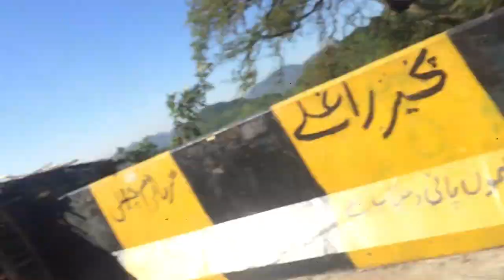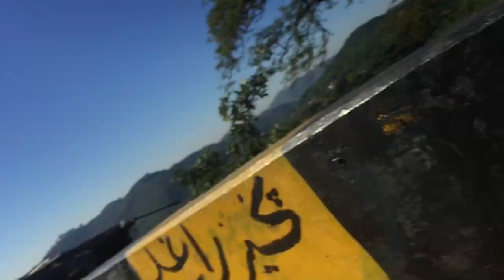Murree jaty huy Anabiya Monkey se dar gai😂 r murree me snowfall khob enjoy kiya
Shebby saeed Murree jaty hu Anabia dar gai thy Monkey se qk wo mar rha tha or phr ham logo na murree ma khob enjoy kiya